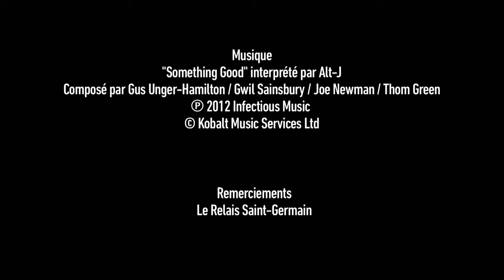Yves Camdeborde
« Il y a la fierté de se dire : je n’ai rien jeté. Et j’ai aussi peut-être mis mon petit grain de sable pour aider la planète. » Yves Camdeborde
Et vous ? Pour quel geste quotidien LaPlanèteVousDitMerci ?